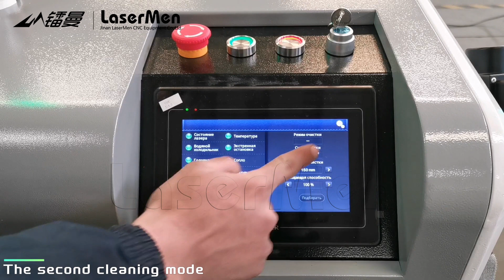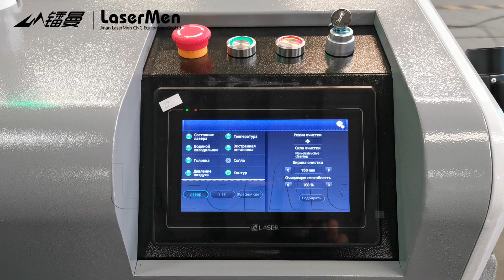【LaserMen】Russian LM-2000C laser cleaning machine with six cleaning modes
Product description：LM-2000c handhead laser cleaning machine removing resin stains, paint-coat, rust etc